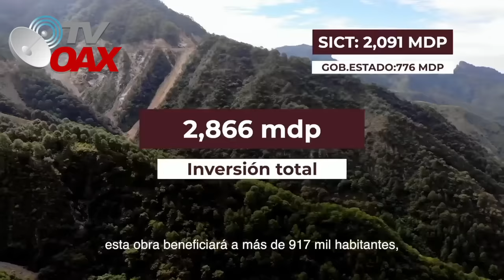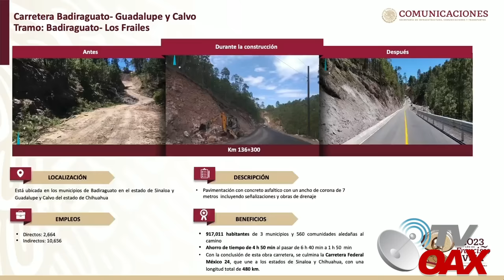México estrena su Nueva Supercarretera tramo Badiraguato-Los Frailes, zona de montañas.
Con una inversión de 2 mil 866 millones se hizo posible la creación de este tramo carretero Badiraguato-Los Frailes con una distancia que abarca un total de 140 kilómetros y que hace posible la conexión de Sinaloa con el Estado de Chihuahua.
00:00 intro
00:05 inicia el video
00:24 AMLO cumple con nueva carretera en Badiraguato
00:52 Inauguración de nueva carretera en Mexico
01:52 Nueva Supercarretera conectara 3 estados.
02:26 SCT presenta Nuevo tramo carretero.
04:42 SCT MEXICO entrega esta nueva obra que se habia prometido al pueblo de Mexico.
07:46 AMLO inaugura esta nueva autopista con una inversion de 2866 millones de pesos.